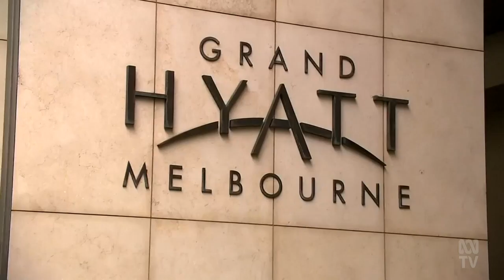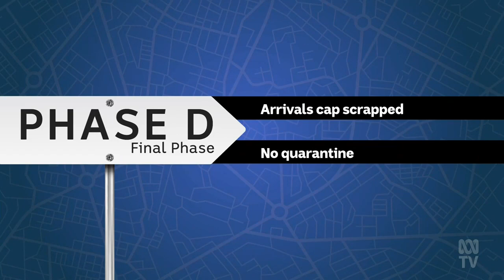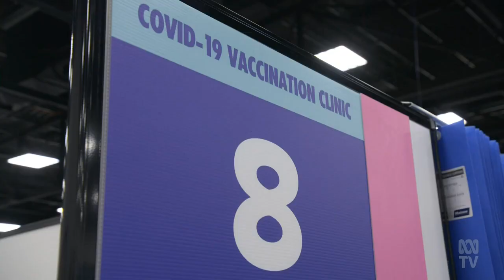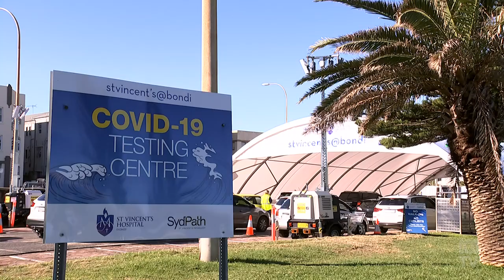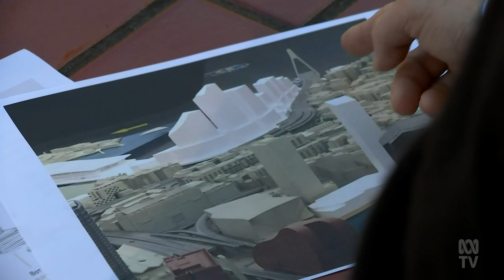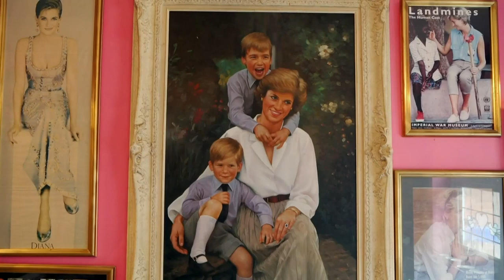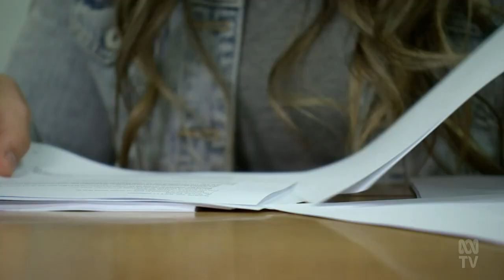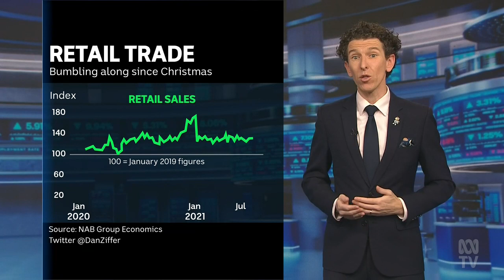ABC News New South Wales - 02/07/2021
Presented by Jeremy Fernandez